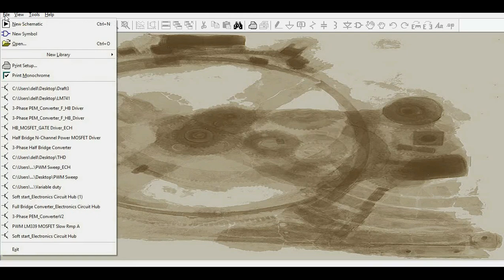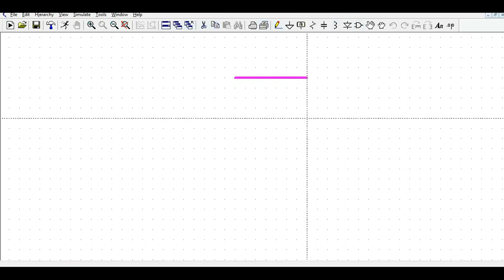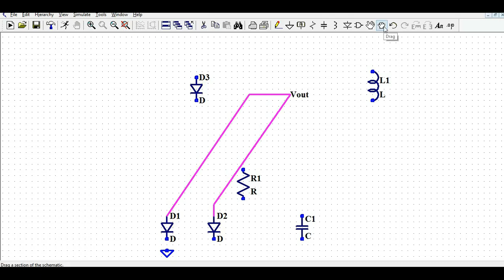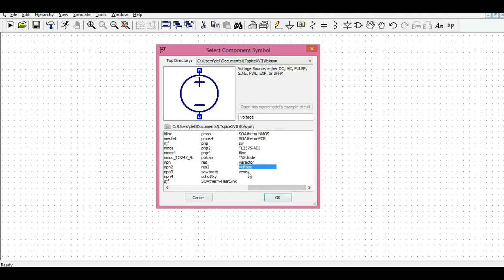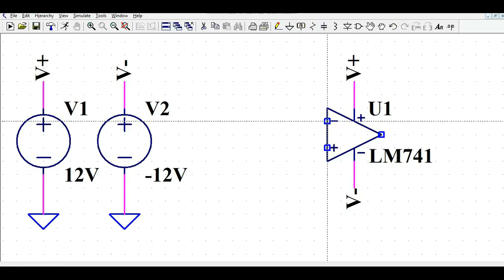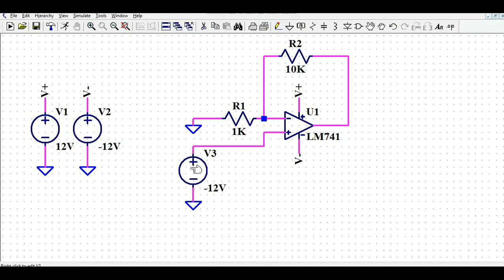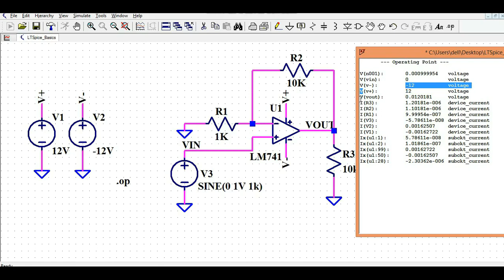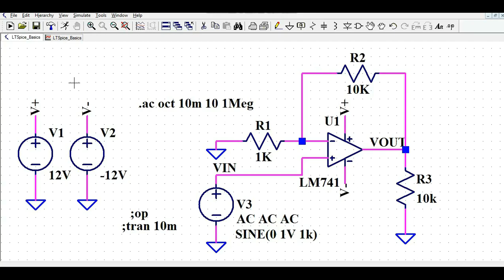LTspice Tutorial for Beginners: Complete Step-by-Step Guide | Simulation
This video explains ltspice simulation from basic level. If you new to ltspice and you do not know anything about ltspice simulation. My challenges for you are able to simulate your circuit in ltspice.

This channel offers the mentorship program. Once you sign in for mentorship program you will get opportunity to interact with me directly for your Q&A through online consulting : 96$/month.
You can also schedule 1-1 meeting with me by paying just 19$/meeting.

Good Luck !